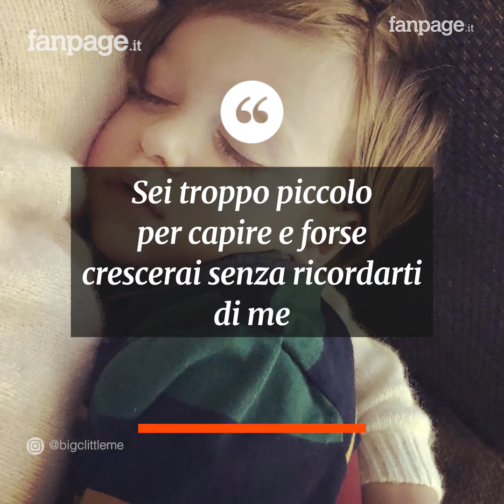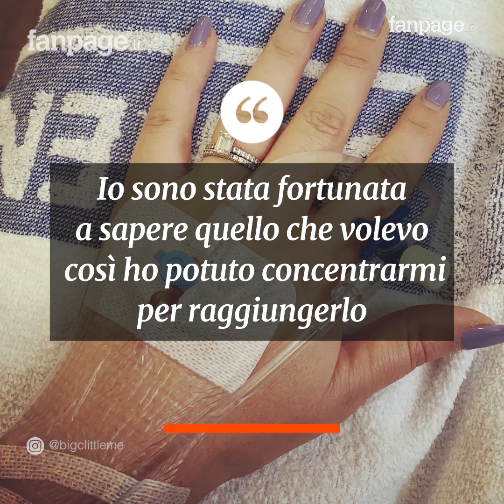Mamma malata terminale lascia una lettera al figlio di 2 anni: "Sorridi sempre, io sarò con te"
"Si trova in un'età in cui non ricorderà molto di me. Voglio solo raccontargli qualcosa, in modo che lui abbia una qualche idea di me in futuro", così  Rachael Blend, presentatrice della BBC, ha spiegato la sua scelta di creare un intero libro per il figlioletto di appena due anni, Fred, che quando crescerà non avrà più al suo fianco la mamma. Rachael infatti è malata terminale di cancro ma non vuole rassegnarsi al fatto che il piccolo tra qualche anno non ricorderà quasi più nulla di lei. "Ridere fa bene all'anima – scrive ancora Rachael – Spero che riderai in futuro così come fai ora”